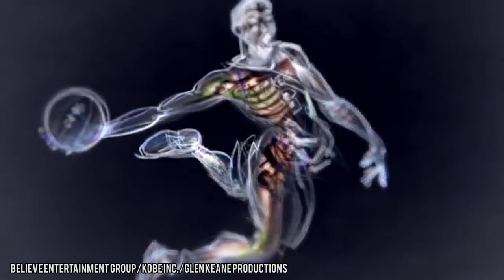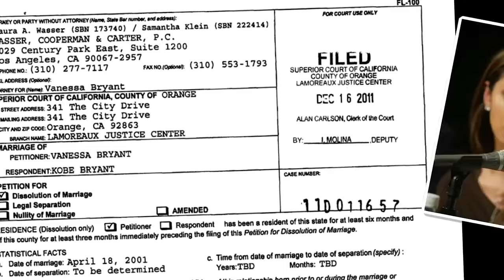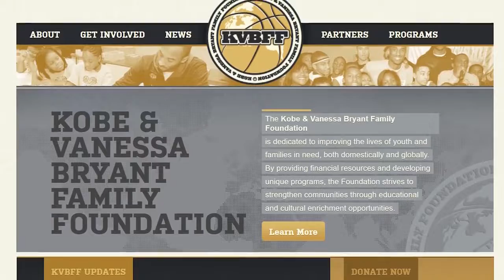Daily Lifestyle Of Kobe Bryant and Family before RIP, Los Angeles Lakers Tribute to Bryant Family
Daily Lifestyle Of Bryant and Family before RIP